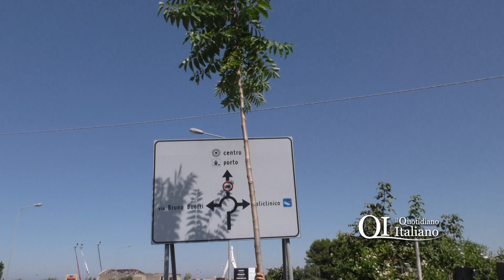Bari, "Indiana Gions e la sega di Rizzi" per liberare la banchina in viale Tatarella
Leggi l'articolo su:
Indiana Gions e la sega di Rizzi Leonardo sulla banchina di viale Tatarella. La missione è difficile ma non impossibile.